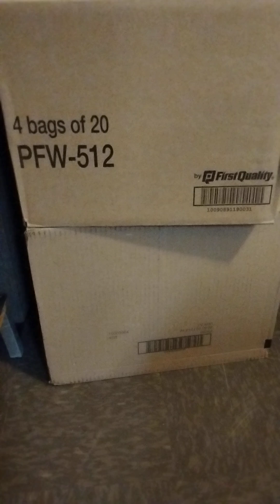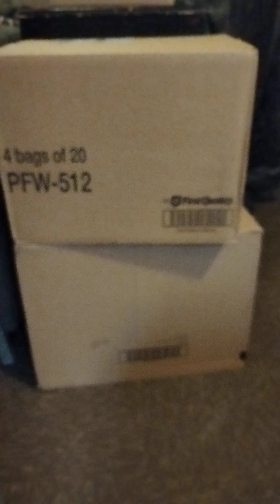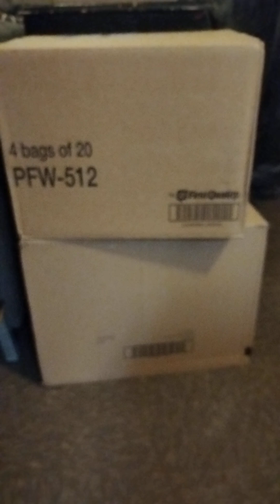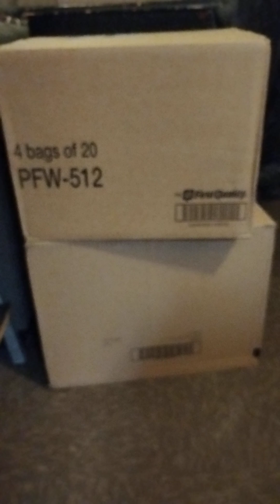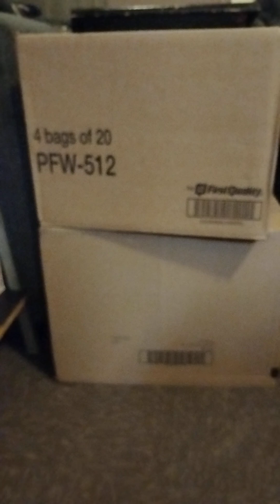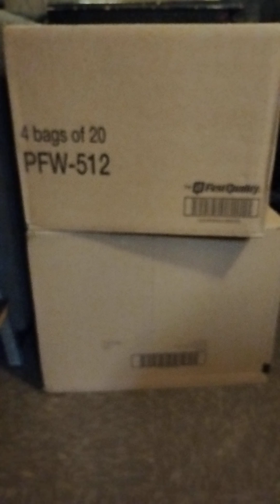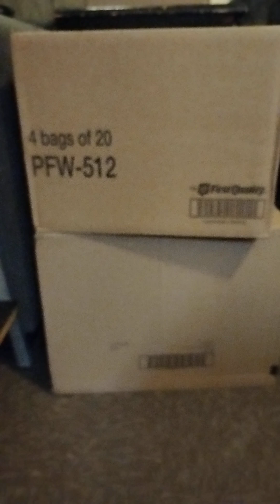Kay Vandoozie threw a box at me